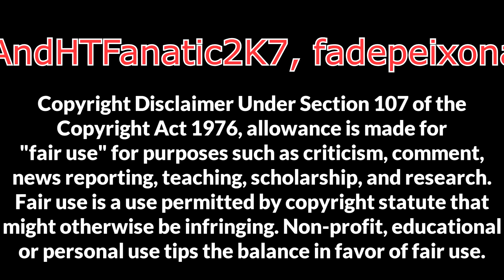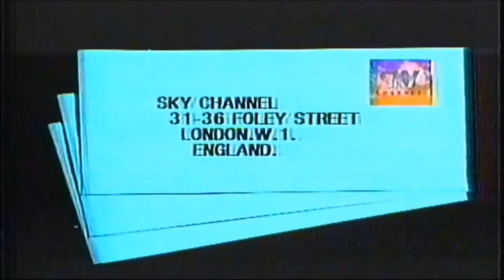Sky One Logo History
Sky One! We can have lots of fun! Sky Two! There's so much we can do! Sky Three! IT'S JUST YOU AND MEEEEEEEEEEEEEEE!

The main reference for this video is from the CLG Wiki (Miraheze), and every capture shown in this video is from YouTube.

Sky One was a British pay television channel operated and owned by Sky Group (a division of Comcast). Launched on 26th April 1982 as Satellite Television, it was the oldest non-terrestrial TV channel in the United Kingdom, and Europe's first satellite and non-terrestrial channel, although the channel closed in Europe except Ireland on 31st July 1989.

From 31 July 1989, it became Sky One and broadcast exclusively in the United Kingdom and Ireland as British Sky Broadcasting's flagship channel, being the most watched television service in history.

It existed until 1 September 2021, when it closed down as part of a restructuring with its EPG position taken by Sky Showcase, and its content library moved to Sky Max.

My next logo history will be on SABC.

Timestamps:
0:00 Intro
0:16 Satellite Television
0:29 Sky Channel
6:25 Sky One
34:54 Sky Showcase
35:25 Sky Max
35:56 Outro